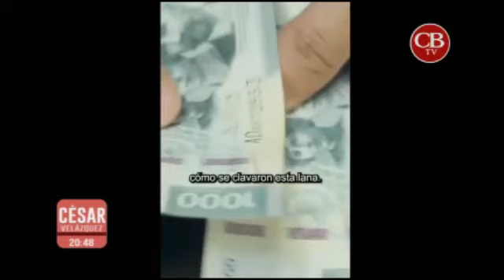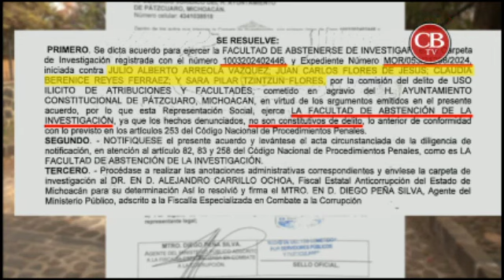EXHIBEN SUS MENTIRAS